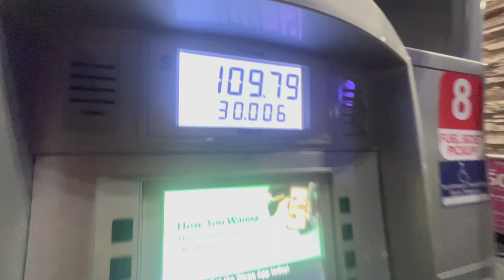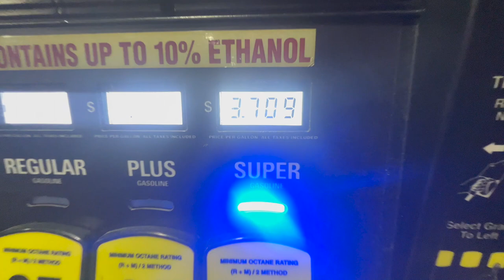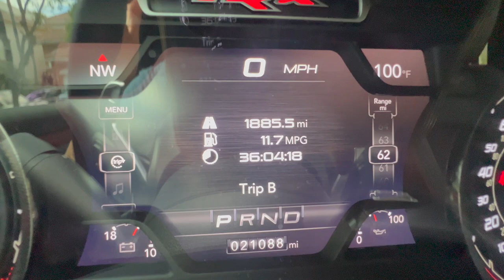Ram TRX Roadtrip! | Gatlinburg Tennessee 2023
In this video we road trip from South Florida to Gatlinburg Tennessee in the Ram TRX